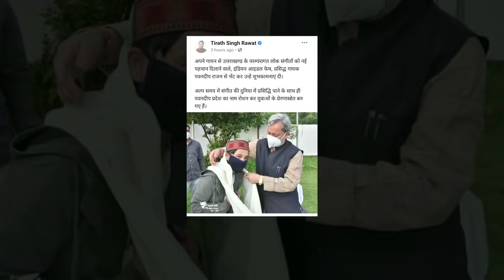indian idol 12 pawandeep के hometown में लगे arunita arudeep के नारे pawan के परिवार ने कही बड़ी बात